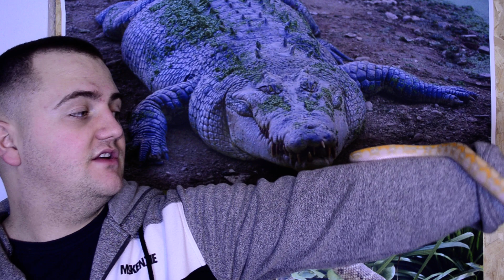Should I get a male or female snake